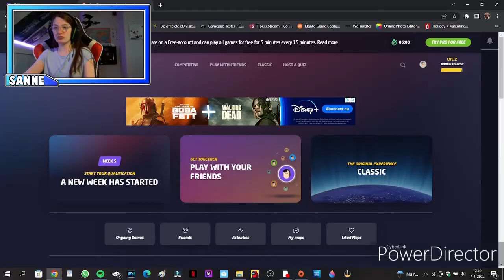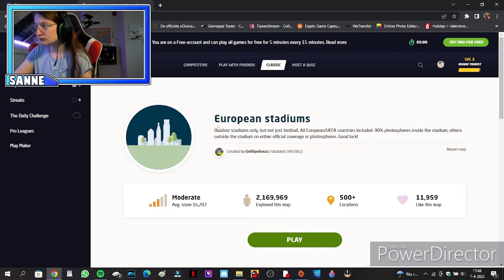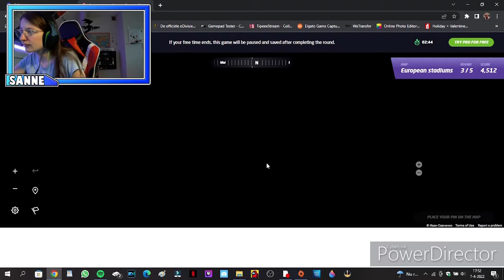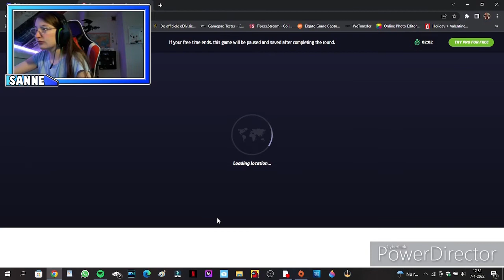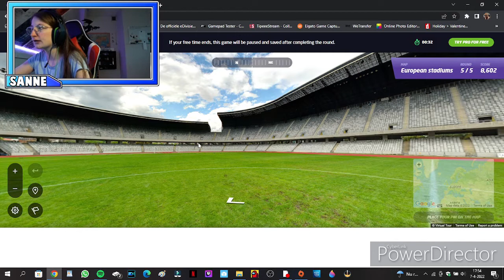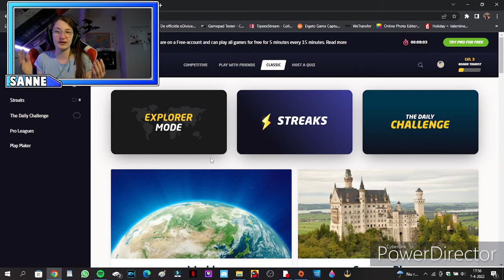geoguessr ik moet raden waar de stadions staan [nederlands]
socials